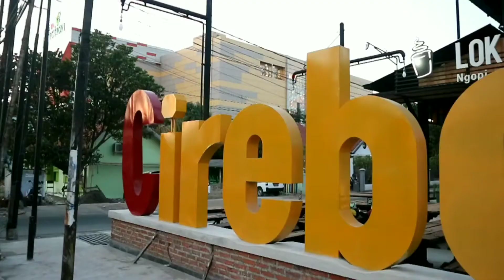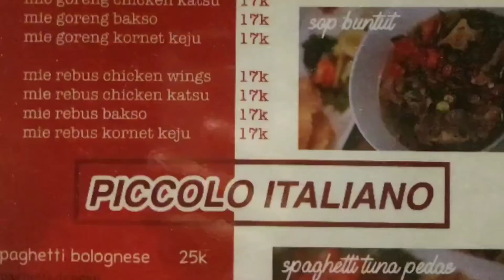Loko Cafe Cirebon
Pengalaman Nyicipi Loco Cafe Cirebon yang unik